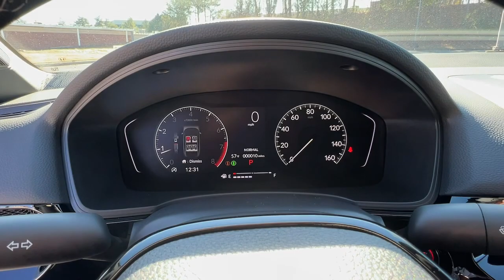2023 Honda Civic Sedan Marietta, Atlanta, Roswell, Woodstock, Kennesaw, GA 496619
Platinum White Pearl New 2023 Honda Civic Sedan Sport available in Marietta, Georgia at Ed Voyles Honda. Servicing the Atlanta, Roswell, Woodstock, and Kennesaw, GA area.